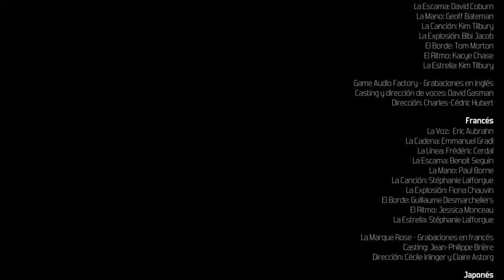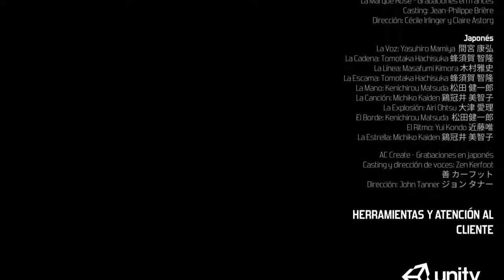FURI PC Full gameplay & story all boss dif rec 1280x720 60Fps Español / Japones Furi